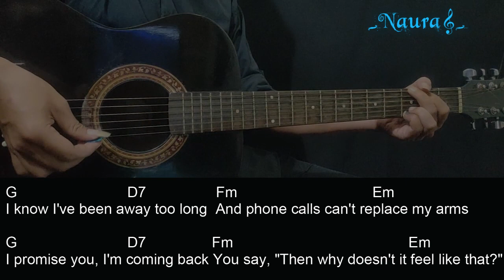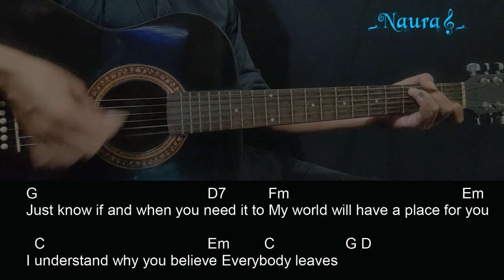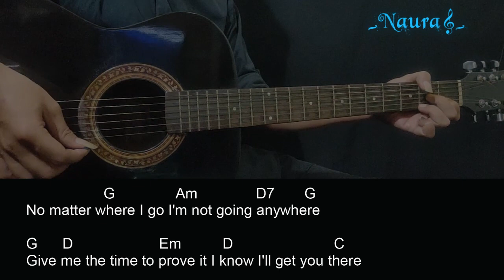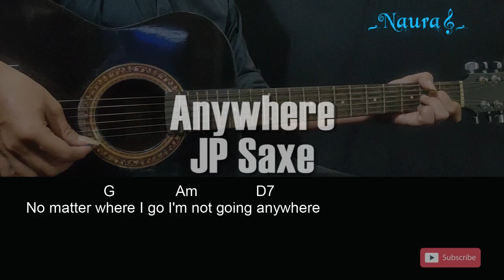JP Saxe - Anywhere Guitar Chords Lyrics